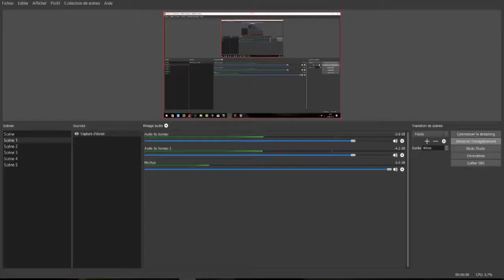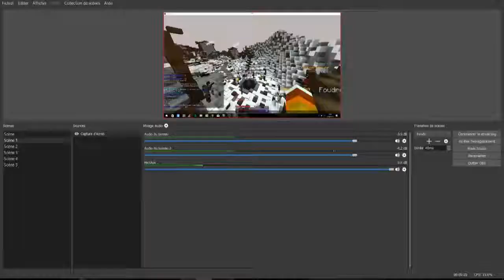Death Note UHC S1 EP0 Intro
Bienvenue pour la saison I de DeathNote UHC !

Règles générales :
-    Activation du PvP à 30  minutes
-    Annonce des rôles à 30 minutes ( Fin épisode 2 )
-    Réduction de la bordure 100 minutes
-    ePvP interdit
-    Stalk interdit
-    Interdiction d’utiliser les messages d’annonces des rôles pour trouver la vraie identité des joueurs
-    Interdiction d’utiliser le seau de lave en PvP dans le nether
-    Interdiction d’utiliser le briquet en PvP dans le nether
-    Maximum de 3 pièces en diamants
-    Utilisation de Canne à pèche/ boule de neige/ œuf de poule interdite en PvP
-    Interdiction d’envoyer des messages privés
-    Pièges aux 00 interdits
-    Tours aux 00 interdites
-    Tout type de minage est autorisé (sauf x-ray bien sur)
-    On commence avec 16 steaks cuits et une pioche en or efficacité 2
-    Fairplay nécessaires (pas de ghost kill, …)
-    Utilisation de chevaux autorisée
-    Fire ASPECT ET FLAME INTERDIT

Règle des effets de potions :
-    Potions de niveau 2 interdites
-    Potions de force nerf
-    Potions de régénération interdites
-    Potions de poison interdites
-    Pommes de Notch interdites
-    Absorption activé

Joueurs

Equipe Orange:

cephyros: SDF

Organisation by Paulo avec l'aide de Malfanax